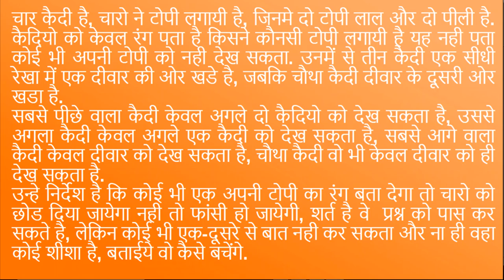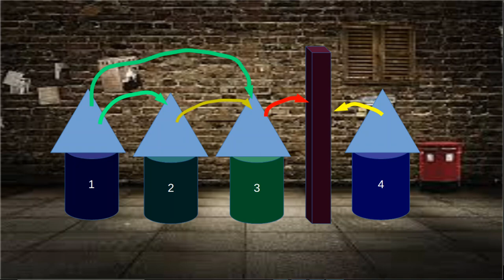Toddy puzzle-7 interview question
चार कैदी है, चारो ने टोपी लगायी है, जिनमे दो टोपी लाल और दो पीली है. कैदियो को केवल रंग पता है किसने कौनसी टोपी लगायी है यह नही पता कोई भी अपनी टोपी को नही देख सकता. उनमें से तीन कैदी एक सीधी रेखा में एक दीवार की ओर खडे है, जबकि चौथा कैदी दीवार के दूसरी ओर खडा है.
सबसे पीछे वाला कैदी केवल अगले दो कैदियो को देख सकता है, उससे अगला कैदी केवल अगले एक कैदी को देख सकता है, सबसे आगे वाला कैदी केवल दीवार को देख सकता है, चौथा कैदी वो भी केवल दीवार को ही देख सकता है.
उन्हे निर्देश है कि कोई भी एक अपनी टोपी का रंग बता देगा तो चारो को छोड दिया जायेगा नही तो फांसी हो जायेगी, शर्त है वे  प्रश्न को पास कर सकते है, लेकिन कोई भी एक-दूसरे से बात नही कर सकता और ना ही वहा कोई शीशा है, बताईये वो कैसे बचेंगे.